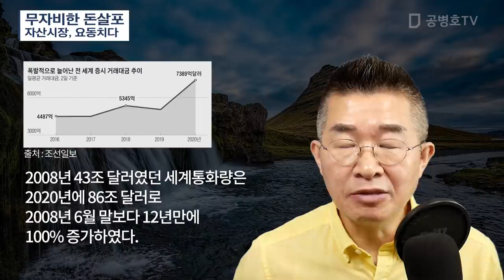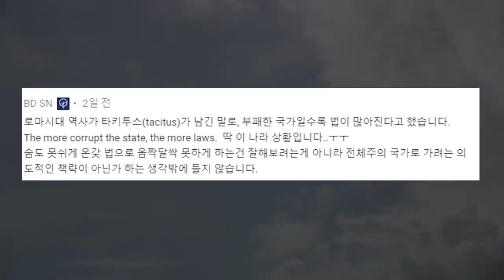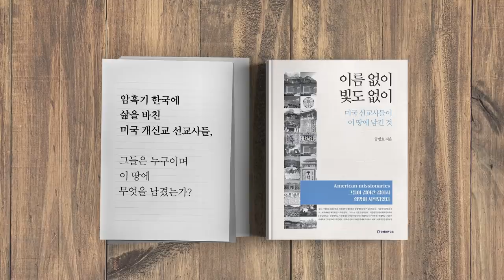무자비한 돈살포 / 자산시장, 요동치다 [공병호TV]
[광고]

Bitcoin : 3MTW849AkP2ftLeSK2teZHMmzLu7Z83s9U

참고자료.
1. 전세계 돈살포에 통화량 10경원… 거품경제 경고등, 박희창 김동혁 유재동, 동아일보, 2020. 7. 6
2. 자산시장 거품 키우는 ‘헬리콥터 머니’… 韓-中-日집값 요동, 장윤정, 신나리, 김윤종, 동아일보, 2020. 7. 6
3. JP모건 "미국 증시, 연준 슈퍼 돈풀기로 내년 상반기 사상 최고치로 반등", 김나래, 뉴스핌, 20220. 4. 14